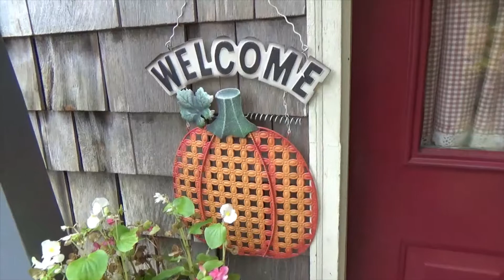Maine Cottage Garden in Autumn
maine garden, cottage garden, autumn garden, fall decorations, maine cottage garden, mums, autumn,